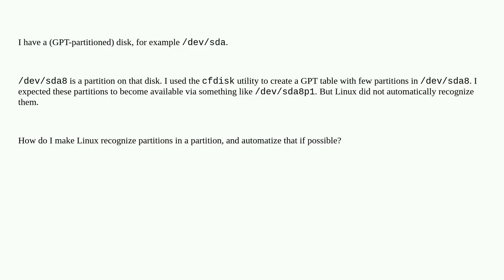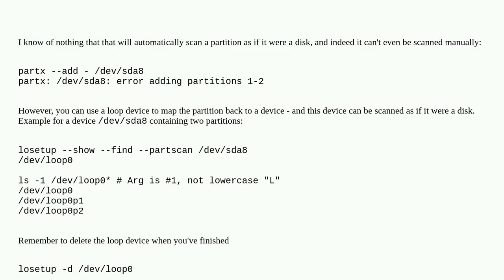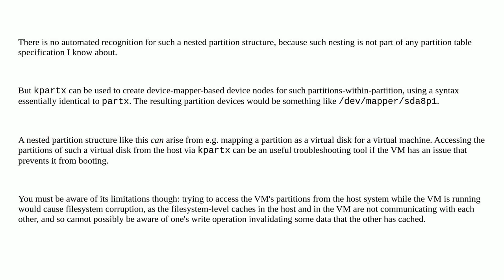Unix: How to make Linux read partition table in a partition?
How to make Linux read partition table in a partition?

A special thanks goes out to the community

  disk partition-table gpt